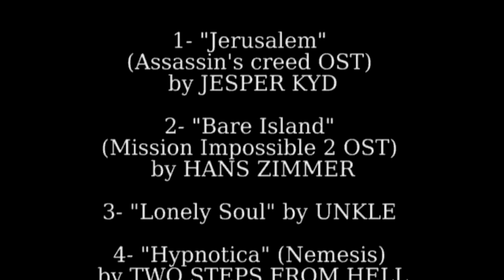ASSASSIN'S CREED vs PRINCE OF PERSIA HD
HD (kind of) version of my old animation as a preview for the new one I work on right now.